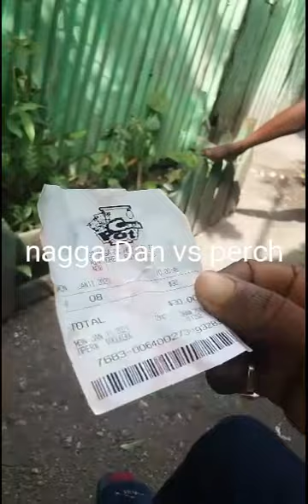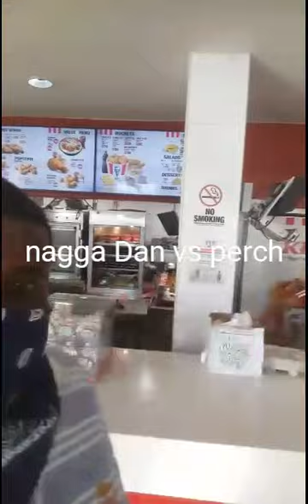we out in the streets day by day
fallow me on Instagram...nagga Dan.